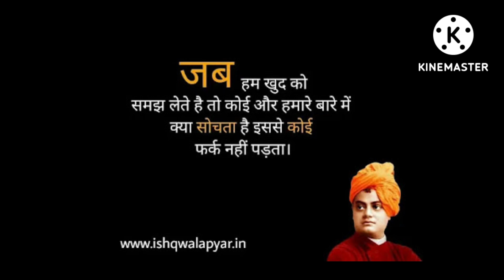motivational quotes in hindi #